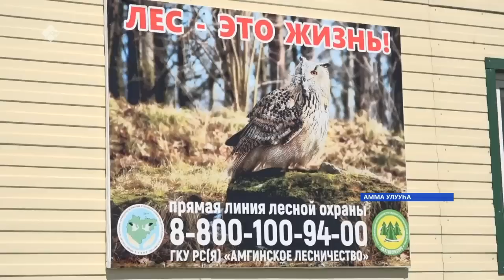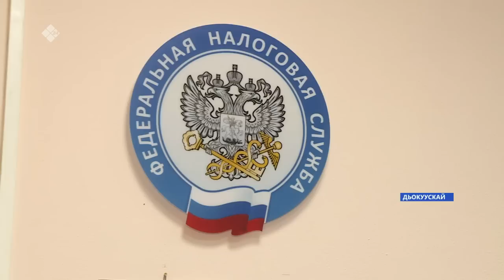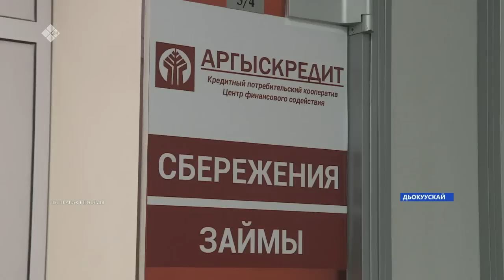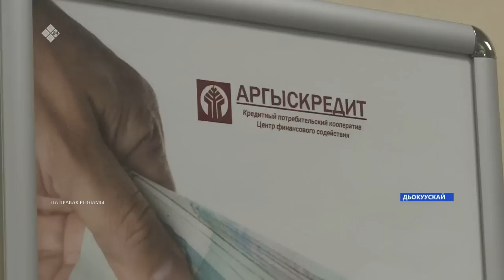«Саха сирэ» информационнай биэрии. От ыйа 25 күнэ 20:30ч